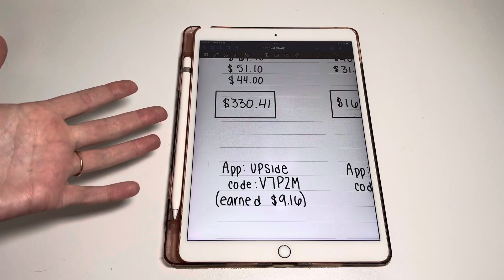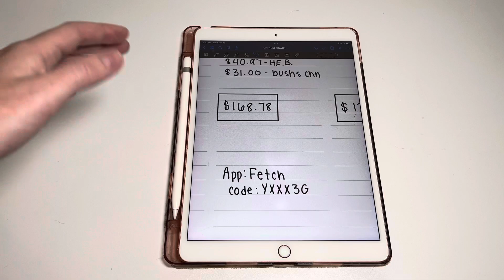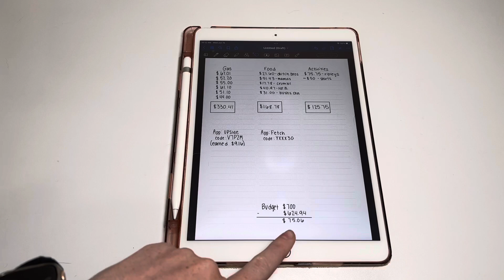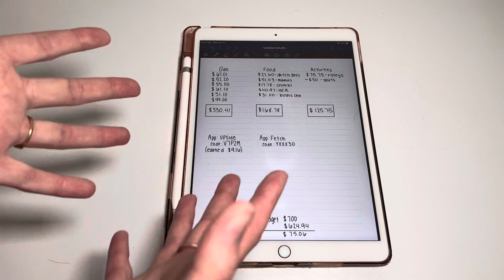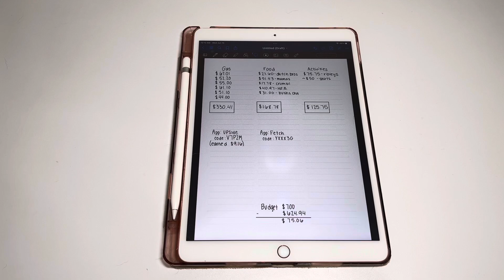vacay budget update!! + apps to save money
My Links!!

Disregard Keywords: cash envelope system, cash envelope, cash envelope stuffing, cash stuffing, paycheck, dave ramsey inspired, budget with me, budget with amanda, sinking funds, sinking fund system, part time income, full time income, savings, financial goals, financial, pinkxbudgetz, theplanningdancer, romina vasquez, how to start cash envelopes, budgetwithtrisha, mel budgets, inconsistent cash stuffing, inconsistent income, 21 year old budget, freelance income, freelance budget, cash envelope stuffing, cash envelopes, first cash envelope stuffing, waitress income, waitress budget, 2021 budget, 2021 cash envelope stuffing, budget with amanda, Tara budgets, the planning dancer, envelope system, Dave Ramsey, debt free community, savings, sinking funds, bills, money, college budget, young budgeter, small business income, Etsy paycheck, Etsy income, savings challenge stuffing, stuffing tips, waitress income cash stuffing, tip income, cash stuffing tips, server income,100 envelopes, 100 envelope challenge, tarabox, dogmomkrafts, i stuffing savings challenge, 2021 goals, Cash stuffing, sinking funds, cash envelopes, Dave Ramsey, budget, budget with me, cash envelope system, cash envelope stuffing, sinking funds system, paycheck budget, Dave Ramsey inspired, part time income, waitress income, savings, financial goals, savings challenge, 100 envelopes, 100 envelope challenge, 100 envelope box, tip income, Etsy income, small business income, income, weekly budget, cash envelope stuffing, tarabox, DogMomKrafts, 52 week challenge